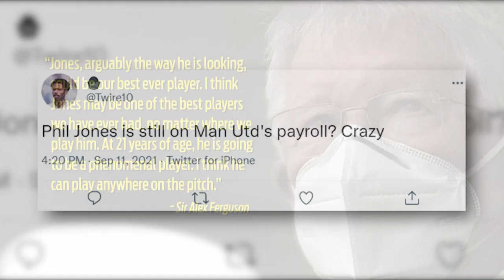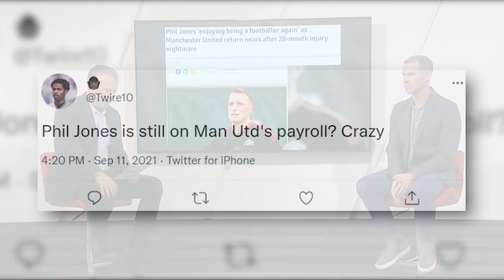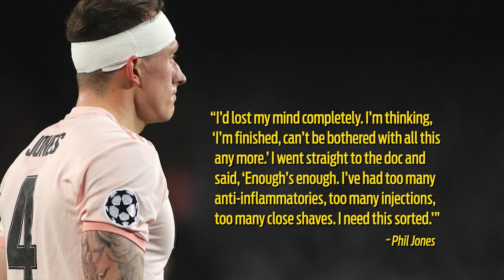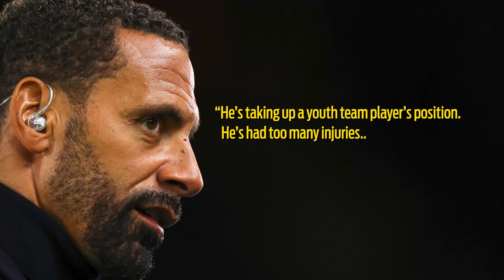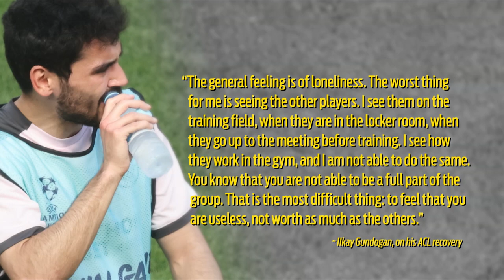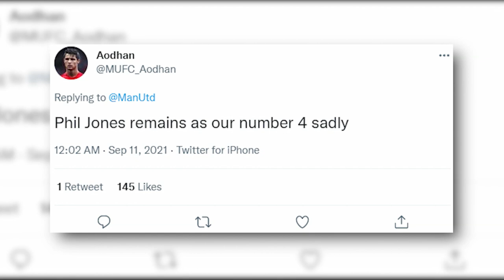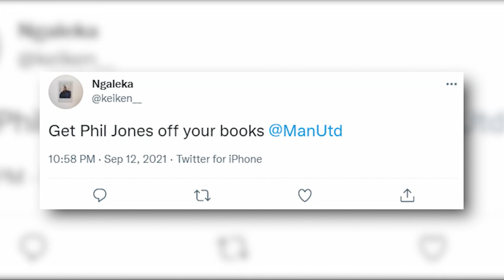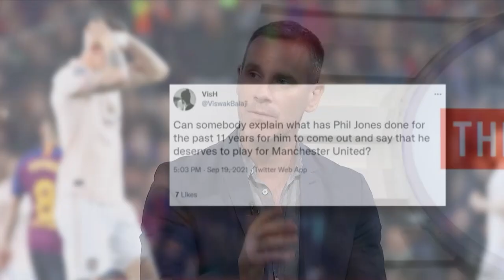Phil Jones: The long road back from injury hell | The John Dykes Show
Mark Schwarzer joins John Wilkinson and JD on The John Dykes Show to discuss Phil Jones long road back from injury

SportsCenter Asia airs every weekday at 3:00PM, 7:30PM, and 10:30PM HKT on Fox Sports Asia.